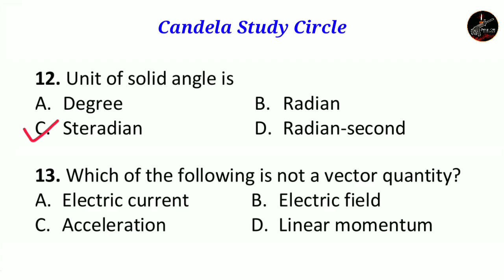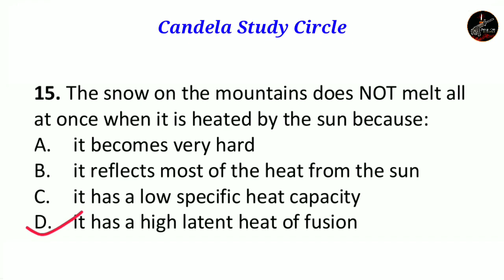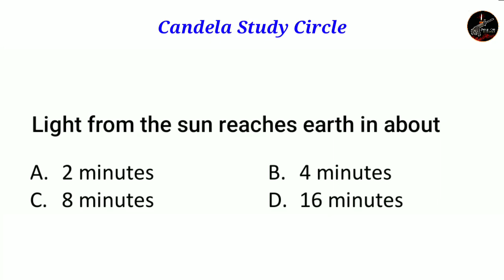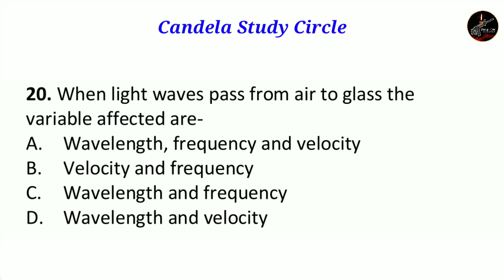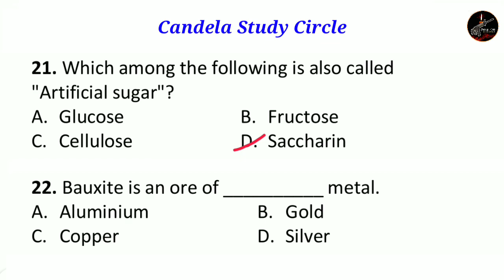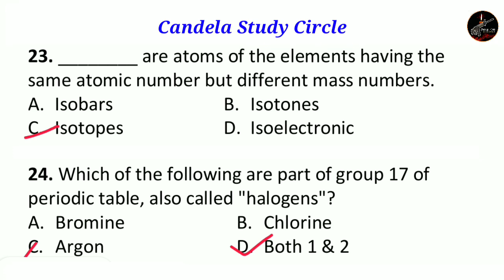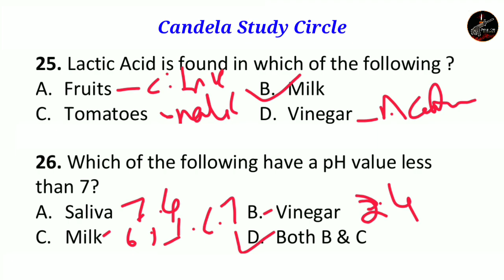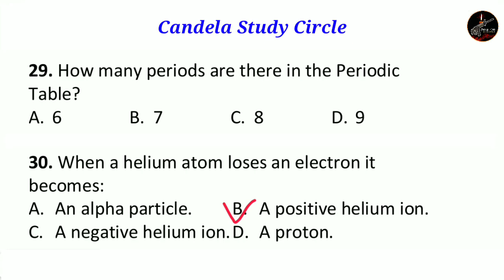ഇന്ത്യൻ കോസ്റ്റ് ഗാർഡ് | SCIENCE Model Question paper| Malayalam| Candela Study Circle